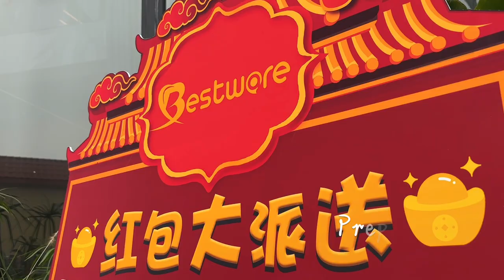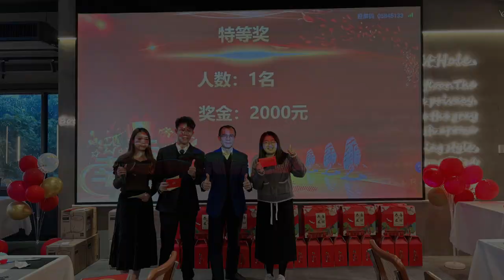Bestware Annual Party 2023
(Tuesday - 6 Feb 2024) the whole day, Bestware organized the annual party yearendparty and dinner annualdinner at a stylish restaurant. Participated by all the employees, they enjoyed the fun games and food very much.
Thank you for all the hard work in 2023. Wishing you all the best for the New Year! happychinesenewyear 2024